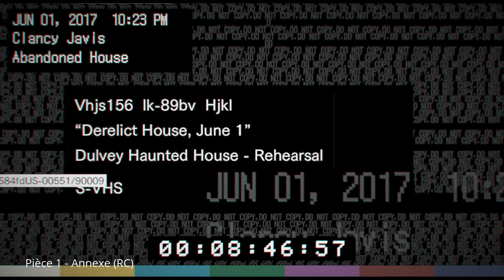Resident Evil 7 - Numismate - Localisation des 33 pièces antiques en mode survie.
[FR]Succès : "Numismate'
Obtenir toutes les pièces antiques en mode survie.

[EN]Achievement : "Mad Pelicans"
Obtain all of the Antique Coins in Madhouse difficulty.